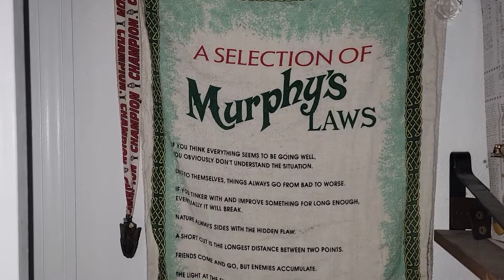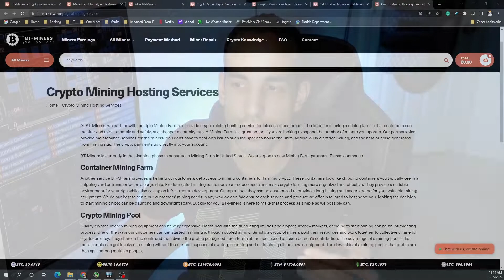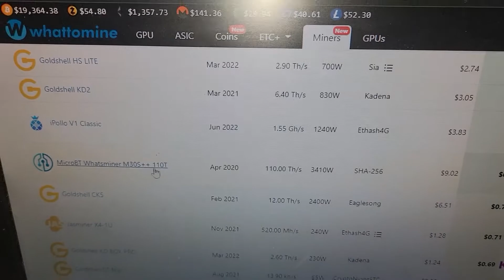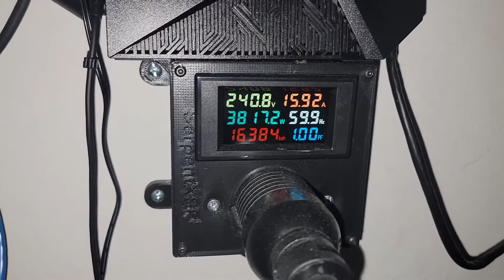Whatsminer M30S+ from BTminers can Pull some juice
Wow, this thing can draw some power, more than what the spec sheet says... it looks like there was a custom firmware applied to this ASIC from BT Miners. Huge thanks to BT Miners for allowing me the opportunity to test and tune this Whatsminer M30S+ ASIC Bitcoin miner.